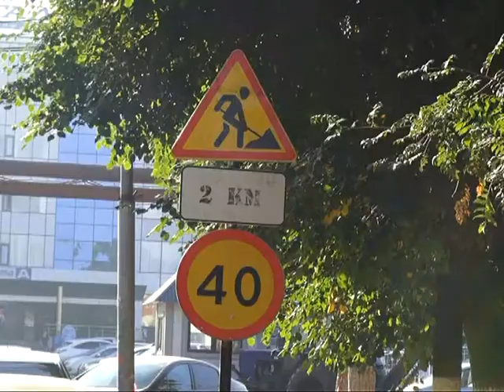Объектив 27.03.15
Развитие туризма в нашем регионе дело, конечно, полезное. Только вот встречать гостей хотелось бы ровными дорогами, и качественным сервисом.